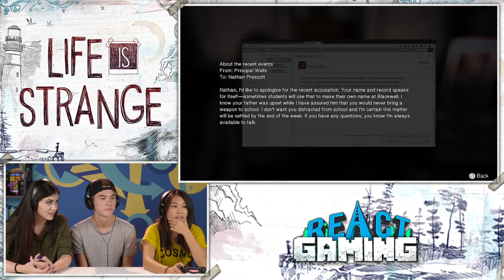THE KILLER APPROACHES!!! | LIFE IS STRANGE - Part 10 (React: Gaming)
Many families are still w/o power or crucial supplies and need desperate aid.

Life is Strange played by Reactors!
Watch all our episodes of Life Is Strange
Play the game yourself! Available now!

Teens play Life is Strange! Watch to see their reaction!

Follow FBE:
Associate Producer - Derek Wells & Zach Cieszynski
Production Assistant - Kenira Moore & Locke Alexander & Josecarlos Chavez

Let’s Play #74 - THE KILLER APPROACHES!!! | LIFE IS STRANGE - Part 10 (React: Gaming)